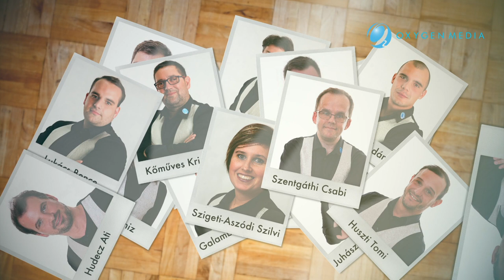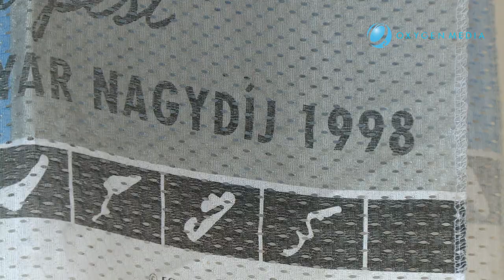OXYGEN ARCAI - Meronka Péter